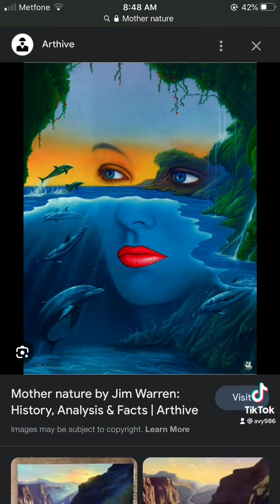Deep sleep relaxing